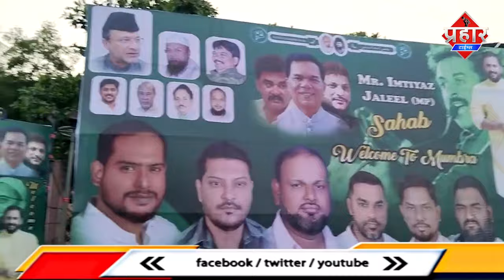MIM खासदार इम्तियाज जलील का मुंब्रा ज़ोरदार स्वागत हुआ || Islamuddin Khan || Aapka Prahar Times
MIM खासदार इम्तियाज जलील का मुंब्रा ज़ोरदार स्वागत हुआ || Islamuddin Khan

मुंब्रा में आज MIM पार्टी के एमपी इम्तियाज जलील का जोरदार स्वागत किया गया ढ़ोल नगाड़ो और आतिश बाजी के साथ बाइक रैली भी निकाली गई,जानकरी के अनुसार बाइक रैली मुम्ब्रा के रेती बंदर से निकाली जानी थी मगर ये रैली मुम्ब्रा रेलवे स्टेशन एम गेट से निकाली गई,जगह जगह इम्तियाज जलील का स्वागत किया गया माना जा रहा है कि चुनावों के मद्देनजर MIM अब मुम्ब्रा में अपनी जेड मजबूत करने में जुटी गई ,,कियूं की दो एमआईएम ऑफिस का उद्घाटन भी किया गया इम्तियाज जलील मुम्ब्रा के नूर बाग हॉल में पब्लिक मीटिंग भी लेंगे